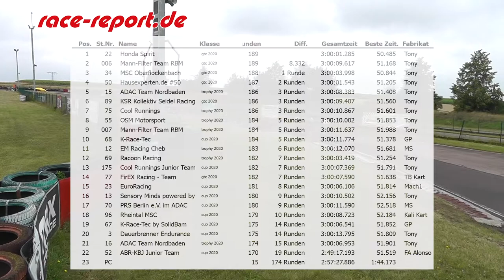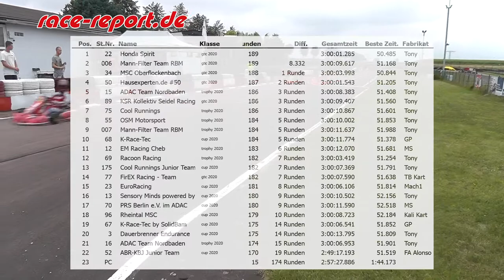Sonderausgabe des Race-Report´s vom ADAC GTC 3 Stundenrennen in Belleben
Wir berichten aktuell vom ADAC GTC 3 Stundenrennen in Belleben am letzten Sonntag. Der zweite Lauf des Wochenendes startet unter nassen Bedingungen und sorgt für reichlich Spannung